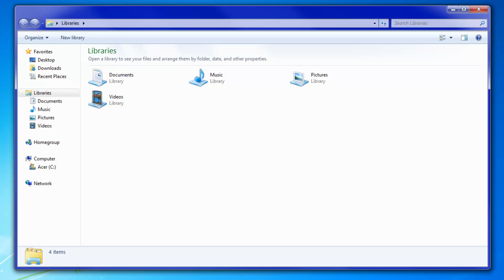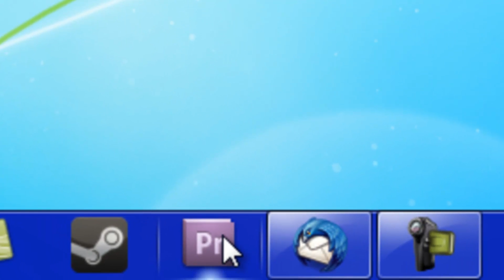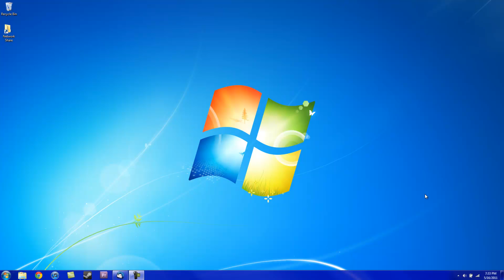What's in My Windows 7 Taskbar Version 4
Gaming Channel: YouTube.com/MrNoobHata

Add me on PlayStation Network: sccerstr09

Add me on Xbox Live: PeytonBrandt